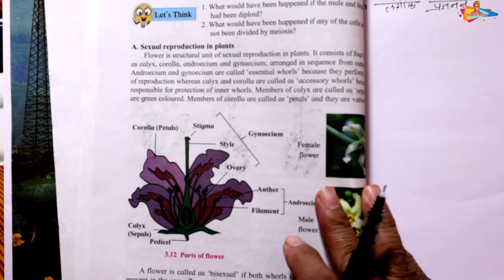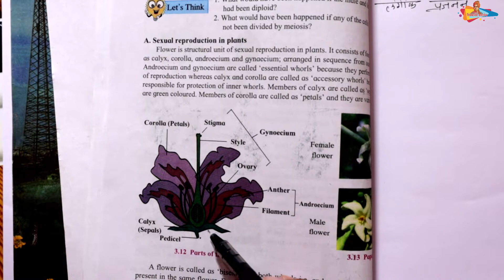10th Bio Life Process In Living Organisms Part - 2 part 7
10th Bio Life Process In Living Organisms Part - 2 part 7